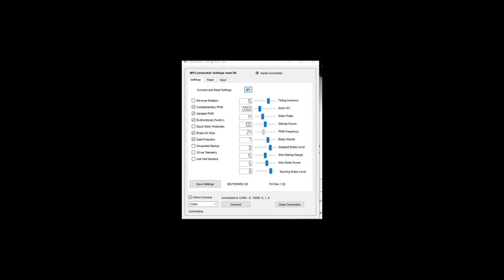AM32 Sine Mode Power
This is the guide to the Timing Advance setting in AM32 featuring the lead dev of AM32. I apologize for the loudness of Alka's audio as it was not adjusted for this recording.